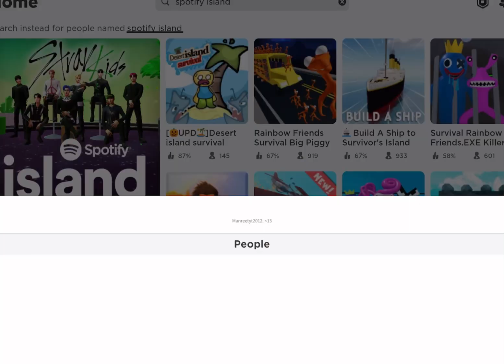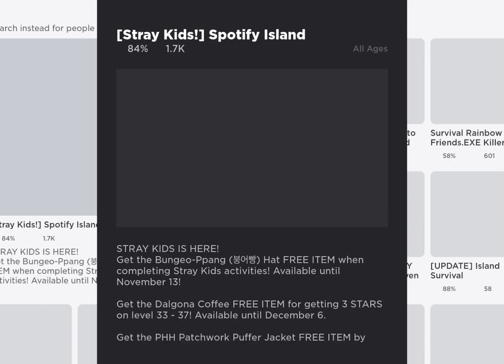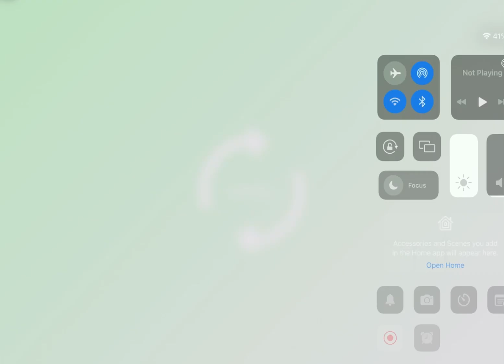Spotify island (free jacket!)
Roblox user: Manreetyt2012
Today we are getting a very cute jacket!